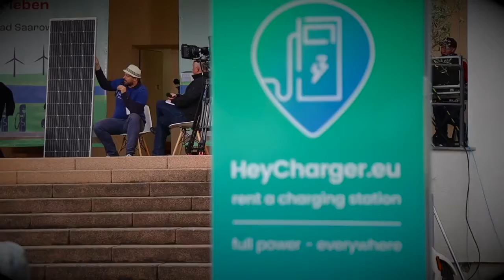Auskopplung BEM der Bad-Saarow-Electric 2020